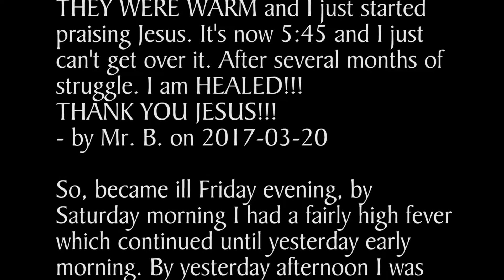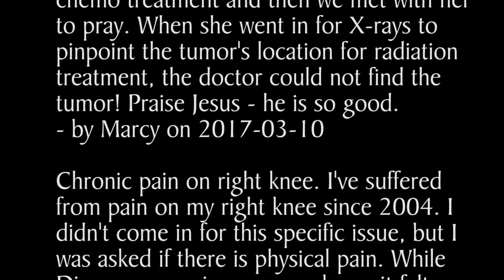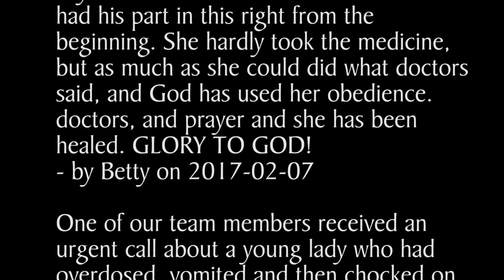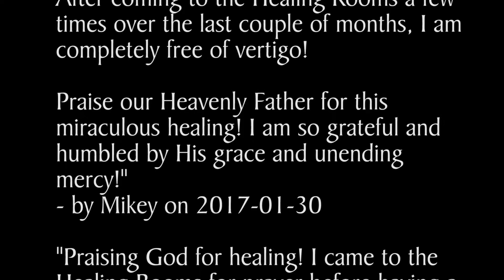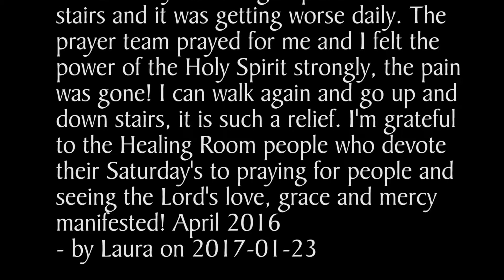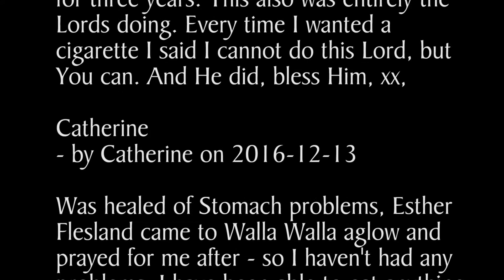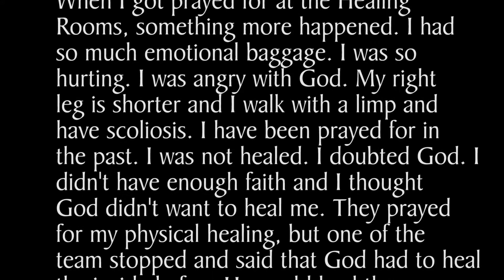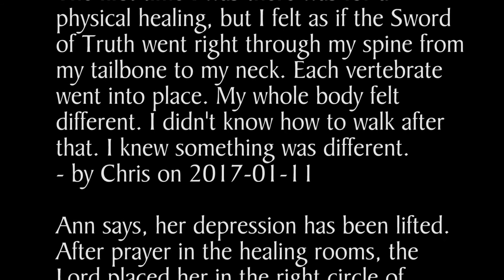Testimonies 03 2016-03-23